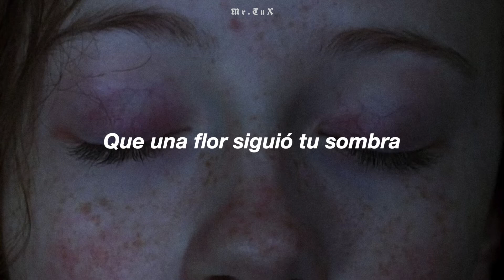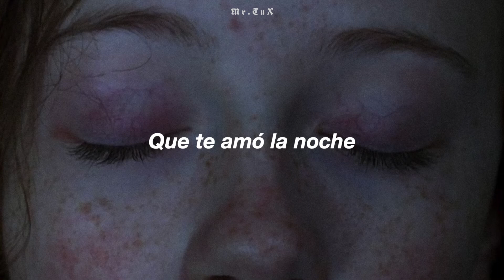Real de Catorce - Polvo En Los Ojos l Letra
Pienso en tu alma corriendo calle abajo...